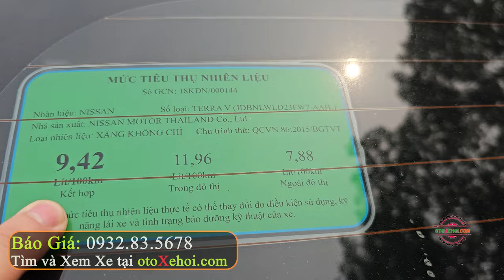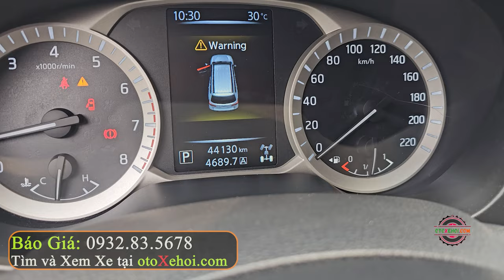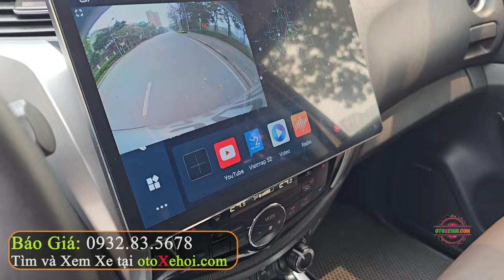Bán Ô tô Cũ 7 Chỗ Nhập Khẩu Bản Full Chạy 44 000Km Nissan Terra V 2.5L 2 Cầu 2018 Mua bán xe Cũ